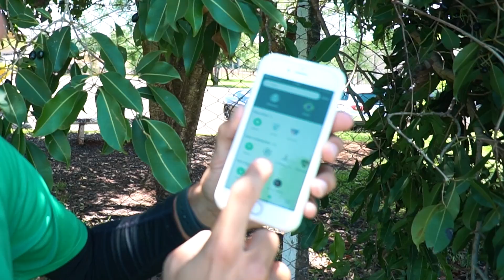ELE É O MELHOR GOLEIRO COBRADOR DE FALTAS?! ( só golaços )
Galera vocês pediram muito então trouxemos o desafio da OneFootball denovo!! Dessa vez contra o Rogério Ceni!!